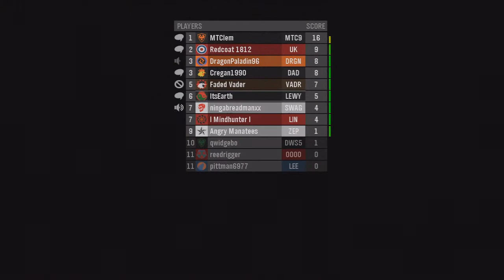Halo Reach - Living Dead on Powerless - Alpha Zombies - W/Commentary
Strategy, weapons and hiding places on Uncaged with some funky commentary from Lewis.

Lewis's official debut album 'Midnight Winter' is Released on the 27th January 2012.

Lewis Plays Halo Daily! What do YOU want to see him play?

- Battlefield 3 Game Play

- Assassins Creed Revelations Game Play

- Assassins Creed Brotherhood Game Play

- Call of Duty: Black Ops Game Play (Including Zombies)

- Halo 4 - Walkthrough & Game Play (When Released)

TAGS
halo1 halo2 halo3 halo4 halo wars reach odst bungie 343 industry blue flaming helmet toby turner lewis blogs tobuscus youtube redvsgreen9dr red vs green 9dr machinima ign entertainment videos uploaded daily xbox xbox360 montage master chief yellow ftw ItsEarth Living Dead on Powerless Alpha Zombies